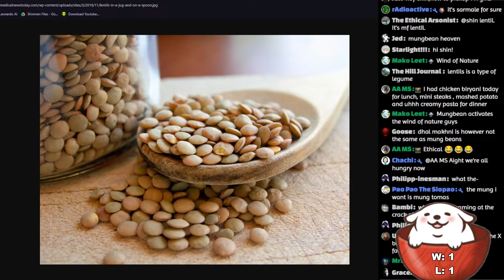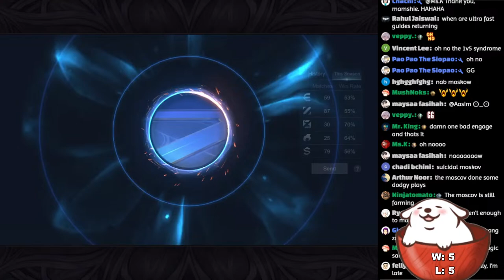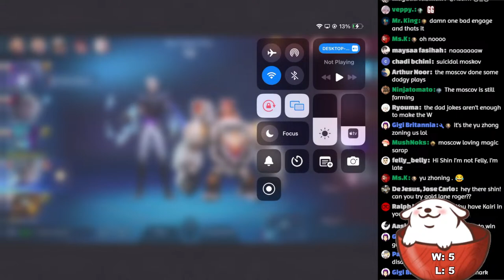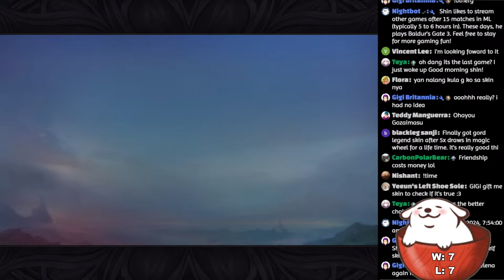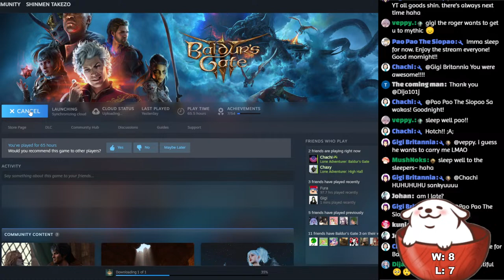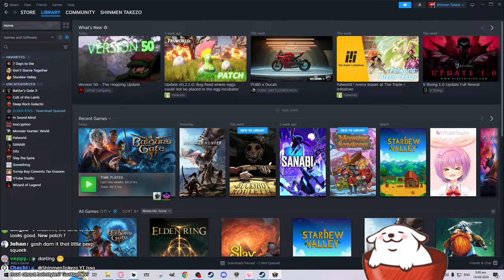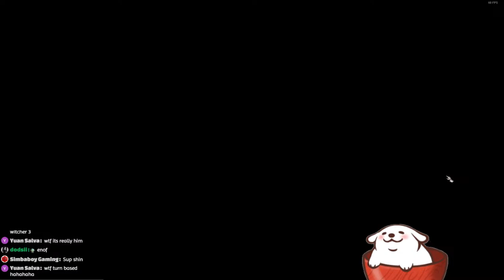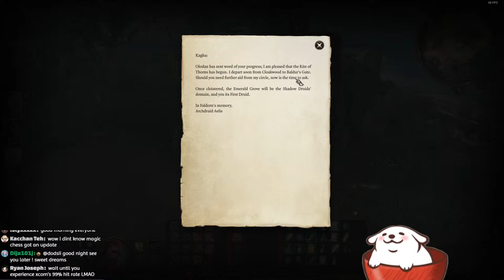APR ?? 🔴 It's Still Saturday Somewhere! ( I Overslept ) 😴 💤 | Shinmen Live